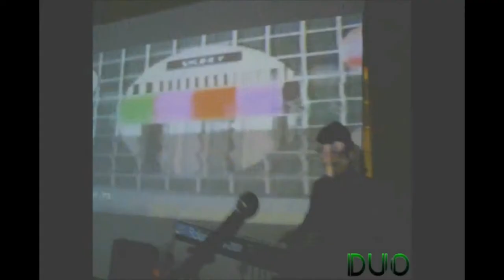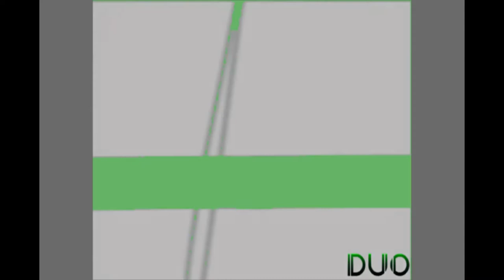DUO - Official Promo Video (Death, 2010)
Promo Video ufficiale dei DUO, Image in Sound.

Music_Production: NARROW
Video_Editing: AtomiX

Original Track: NARROW - DEATH. (2010, indie)

BIO:
2XUNO = DUO
Ignazio Leone al quadrato, in arte Narrow e AtomiX. Una lunga amicizia mutatasi in esperienza artistico-performativa.
Il progetto sperimenta il concetto di "Action_Music: al pubblico si propone il brivido di esperienze musicali Total Live e contaminate, in stretta correlazione con Visual.
Affiancate alla freddezza dell'elettronica le calde e graffianti sonorità vocali, volutamente toccanti e avvolgenti di Narrow, effettate e dal colore tipicamente dark e new_wave create per dar luce a quel tunnel in cui ci si abissa nell'ascolto.
I sintetizzatori e il cosidetto "hardware" fanno il resto; donano vita propria e "umanità" alle singole composizioni elettroniche fornendo ponti e link connessi ai video-sogni.
L'idea di prestare attenzione non solo all'idea musicale ma anche all'immagine e al video-raccontare, permette talvolta di offrire una visione distorta e multi_sfaccettata degli scenari e delle ambientazioni sonore, ben adatte a veicolare il finale "messaggio".
Vj per "sbaglio", ecco il distintivo del visuale/visionario AtomiX.
Esperienze live e video-making si affiancano; si combinano per dare logica propria e personalissima alle destabilizzanti onde sonore per creare un viaggio immersivo tra natura e nuove tecnologie, psicadelie cromatiche e follie vettoriali.
Squisitamente folli.
Solo per voi nelle migliori "Macellerie"...